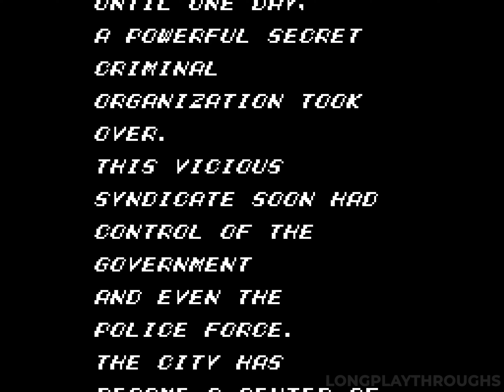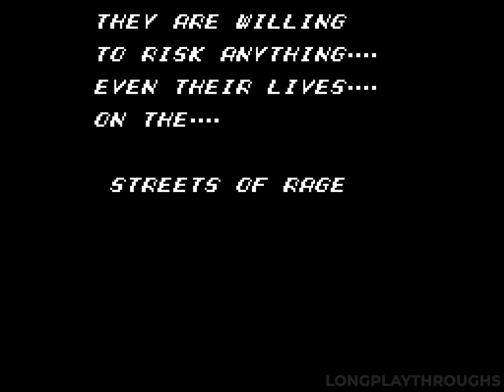[SEGA Master System Longplay] Streets of Rage | Full Game Walkthrough | 4K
GAME INFO:
 🎮 Game Title: Streets of Rage
 👓 Developer(s): Sega
 🎥 Publisher(s): Sega
 💻 Platform(s): Sega Genesis. Sega Game Gear, Sega CD, Arcade PS4, Xbox One, Windows, MacOS, Linux, Stadia
 🎫 Genre(s): Beat 'em up